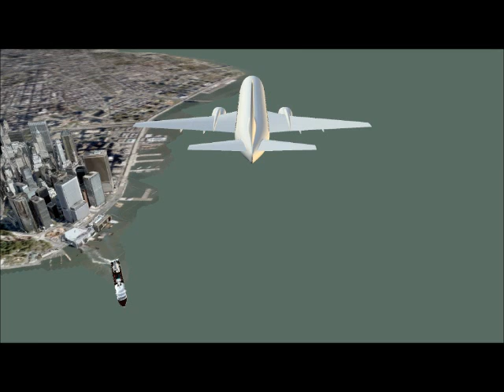AVATOUR - Liberty Edition Slideshow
AVATOUR - Liberty Edition  - NOW on XBOX LIVE INDIE GAMES !